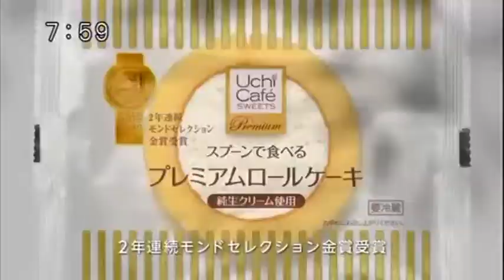Japanese commercial logos #9